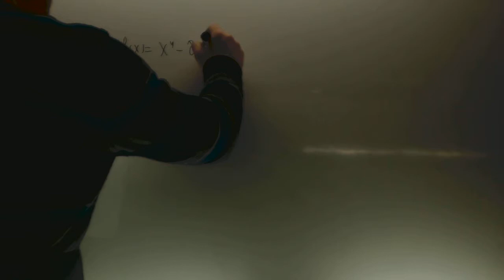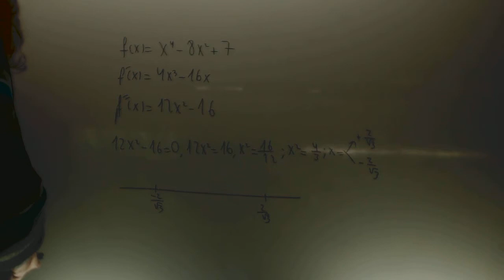Concavidad y convexidad Mateamticas 2 Bachillerato Academia Usero Estepona